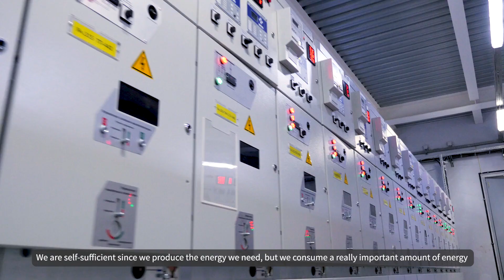Carbon neutrality and energy source diversification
One of the areas that currently relies most heavily on the usage of gas is the paper industry, which uses a lot of energy; therefore, Burgo Group moved long ago in the direction of carbonneutrality and energysource diversification.
In a situation where it is becoming increasingly important to minimize its dependence on gas and fossil fuels, the company is building green factories and improving production processes, waste management, and logistics.

The decarbonization targets are ambitious and achieving the 47% reduction in carbon emissions intensity by 2030, is challenging but, also thanks to Burgo Energia, The Group carries out large-scale projects on renewable sources such as photovoltaics, hydropower, biomass, and biomethane.